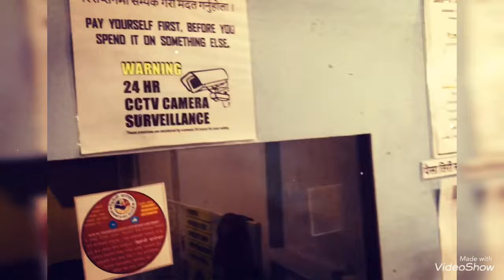After Long Time at Bhuban Fitness & GYM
We are maintaining all during the COVID-19  Crises in Difficult Situations